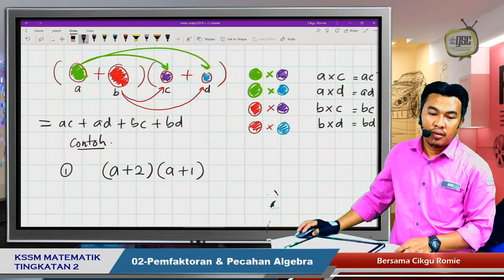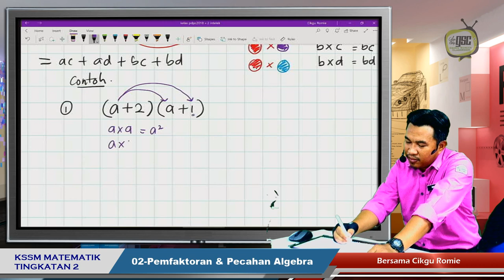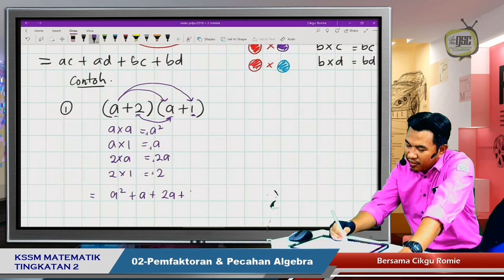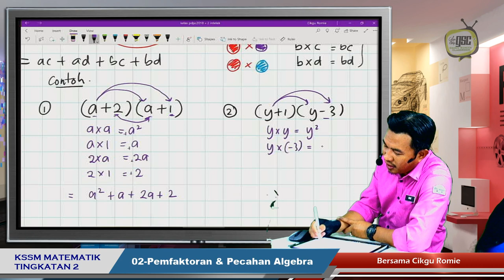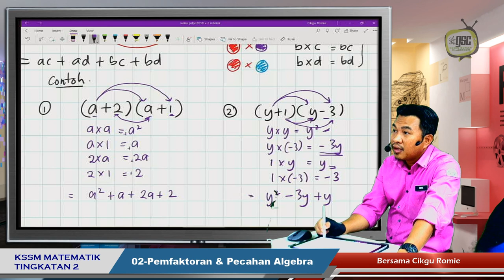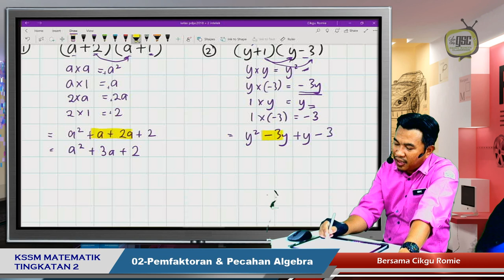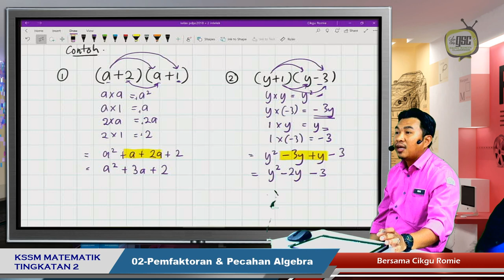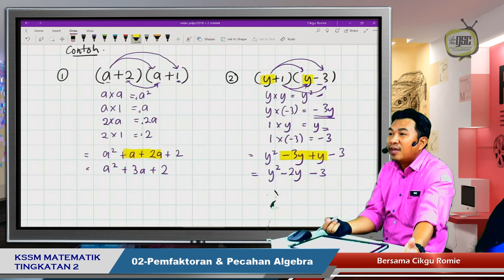KSSM19 2I 04 Kembangan